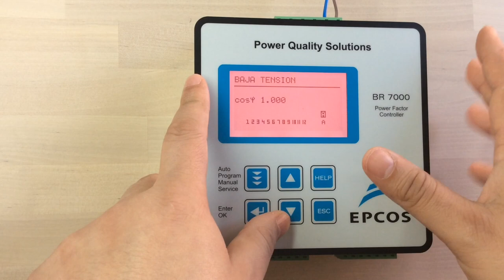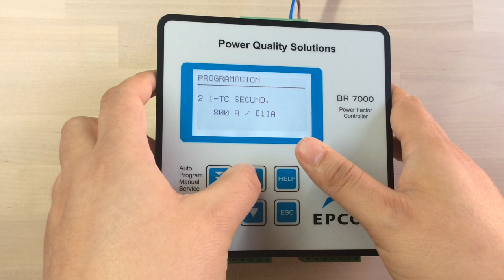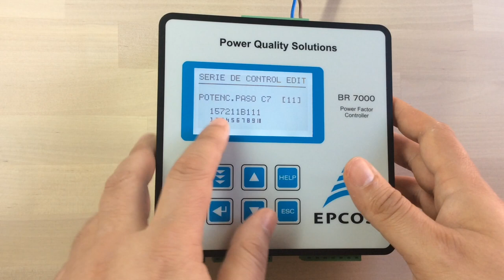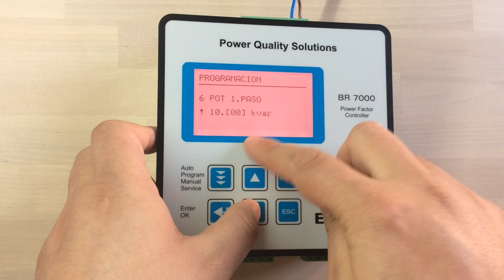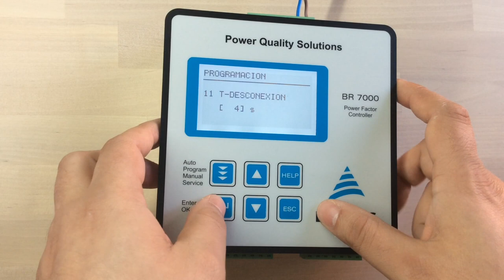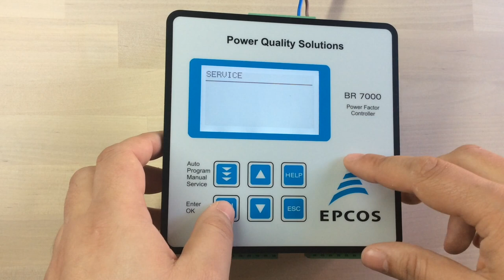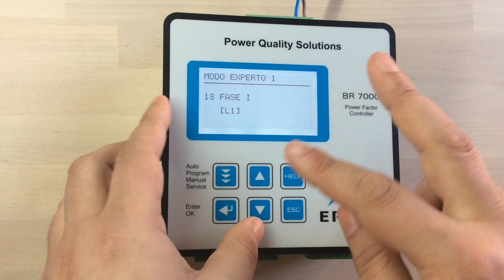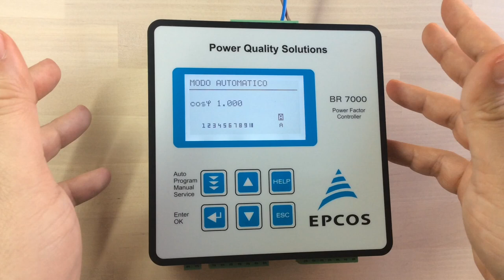✅ Regulador BR7000 [TDK Epcos]: programación MANUAL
En este vídeo veremos los pasos a seguir para la programación o configuración del regulador de energía reactiva BR7000 de la marca TDK Epcos de forma manual
Indice:
00:00 Intro
00:11 Partes del regulador
02:31 Acceso a la programación
02:50 Selección Idioma

*** PREGUNTAS/COMENTARIOS ***

*** CONECTA ***